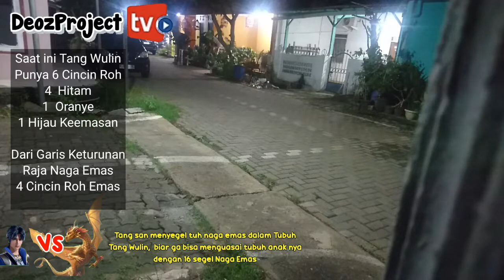gojek lewat depan rumah malam malam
Gojek lewat depan rumah